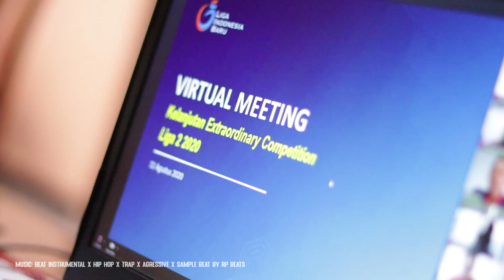Virtual Meeting Tim Liga 2 bersama PT. Liga Indonesia Baru (12/8/2020)